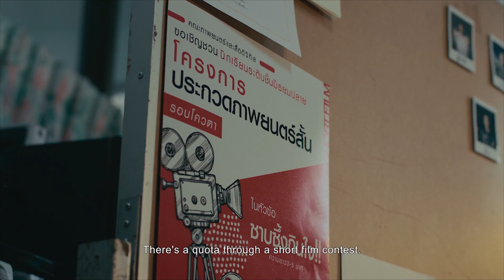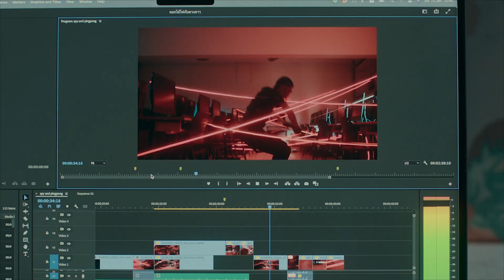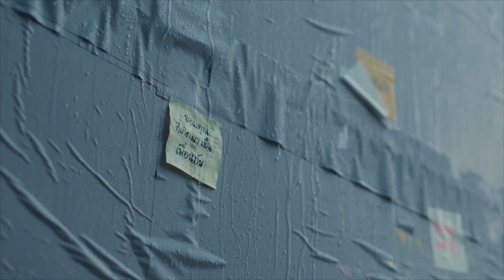មិត្ត (មិន) ជិតស្និទ្ធ - Trailer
ចាក់បញ្ចាំងគ្រប់រោងភាពយន្ត លេជេន ពីថ្ងៃទី ២៦ តុលា ២០២៣ តទៅ។
In Legend Cinemas from Octobe 26, 2023.